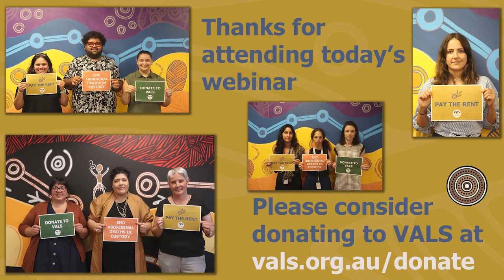VALS' Invasion Day 2023 Webinar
In the lead up to Invasion Day 2023, VALS hosted a panel discussion about the child protection and youth justice systems, reversing colonisation, and ending Aboriginal deaths in custody.

The panel was Sissy Austin, Tyson Lovett-Murray, and Nayuka Gorrie. The Panel was moderated by Nerita Waight.

Sissy Austin is a Gunditjmara, Kirrae Whurrong and Djab Wurrung woman. She is an activist, author and former kinship carer.

Tyson Lovett-Murray is a Gunditjmara man. He is a World Heritage Park Ranger on the Budj Bim Cultural Landscape.

Nayuka Gorrie is a Gunai/Kurnai, Gunditjmara, Wiradjuri and Yorta Yorta person. They are an essayist, screen writer and a committee member of the Incarcerated Trans and Gender Diverse Fund.

Nerita Waight is a Yorta Yorta and Narrandjeri woman with Taungurung connections. She is the CEO of VALS.